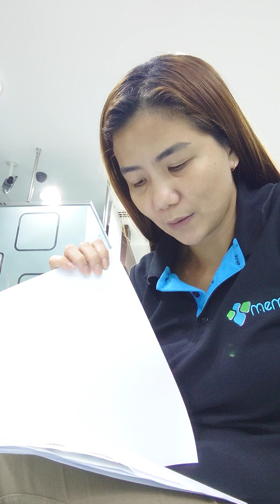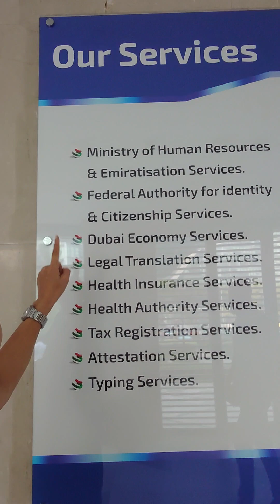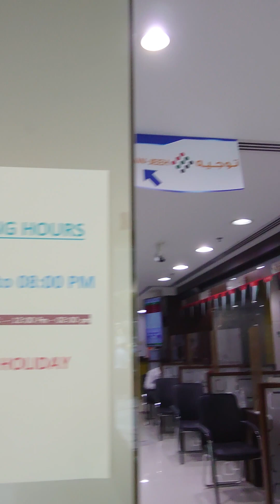how to process UAE employment visa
Employment Entry Visa in UAE
Employment/ Work Visa in Dubai
UAE Employment Visa Process
UAE Work Visa and Permit
UAE residence visa processing time
UAE employment visa processing time
UAE employment visa cost 2021
Step Guide to Getting a Work Permit in UAE
Dubai Employment Visa
Procedure and time frame of getting UAE employment visa
Is UAE employment visa open?
Work Permit and Residence Visa in UAE
Work Visa Requirements in UAE | How to Get UAE Work Permits
Obtaining the Employment Entry Visa in UAE
Getting a work and residency permit
How to Get Residency Visa in Dubai?
How long does it take to process employment visa in UAE?
What are the documents required for UAE Employment Visa?
How can I get employment visa in UAE?
How to Get a Dubai Work Visa in 2021?
How to get your work permit and work visa in Dubai?
How do I know if my employment visa is under process in UAE?
How to apply and get Dubai work/employment visa?
How Long to Process UAE Employment Visa Time?
How to apply for a Dubai working visa/employment visa?
How to apply for a Dubai working visa?
How to Get Residency Visa in Dubai /UAE
How many days it will take for visa processing in UAE?
How many days does it take to process an employment visa?
2021 Step-By-Step Guide for work/employment visa
APPLICATION GUIDELINE for EMPLOYEE visa
How long will it take to process my work permit application?/Dubai
How to Transfer Your UAE Tourist Visa to Employment Visa
Labour approval time in uae
A step-by-step guide to securing your UAE Employment visa

Steps and fees for having a new Work Permit & Employment Visa for a company with less than 50 Employees
Step 1: APPLY FOR QUOTA
Step 2: APPLY FOR OFFICE INSPECTION - Every 2-3 mos
Step 3: WORK PERMT PACKAGE - FIRST VISIT INCLUDES
Step 4: WORK PERMIT PACKAGE-SECOND VISIT PAY LABOUR CARD FEE
Step 5: Type Employment Visa
Step 6: Type Change status for inside country applicants
Step 7: Medical Test
Step 8:2 Year Emirates ID 271
Step 9: Work Permit Package - Third Visit Submit the labour contract
   If SKILLED position - Need to submit the labour contract to TASHEEL
  IF UNSKILLED - Need to submit the labour contract to Tawjeeh in order to submit to Tawjeeh you     need to attend the seminar for about 1.5hr (seminar with regards to labour law or employees right)
Step 10: Apply for Health Insurance
Step 11: Type application for stamping of Residence